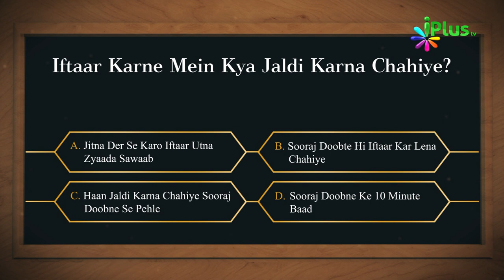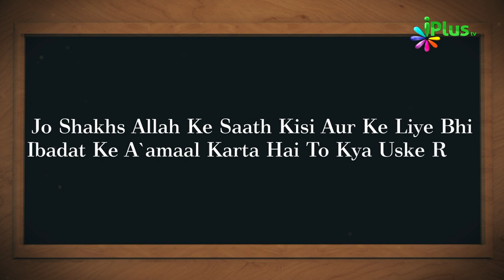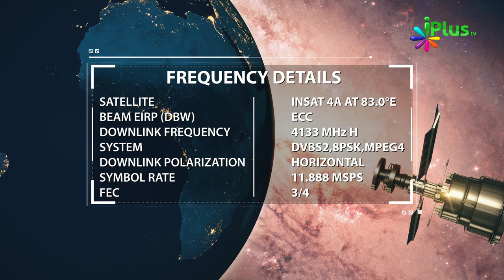Islamic Quiz - Aaj Ka Sawal 69 - iPlus TV - Islami Sawal Jawab - Deeni Sawal Jawab